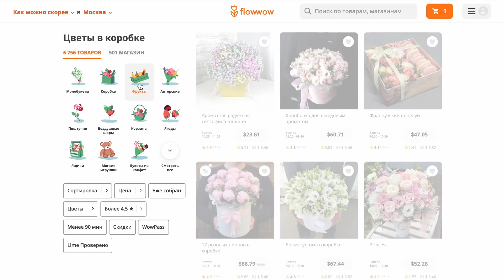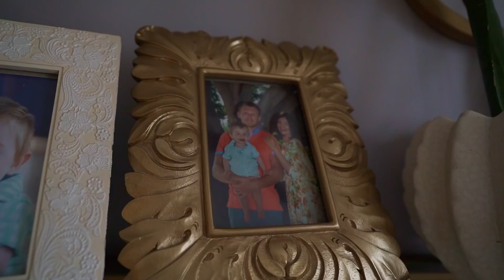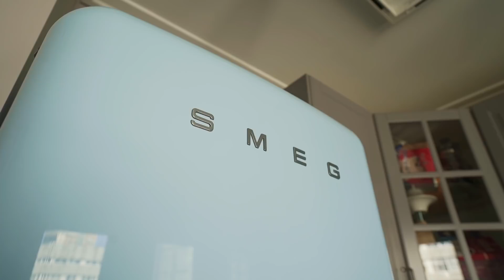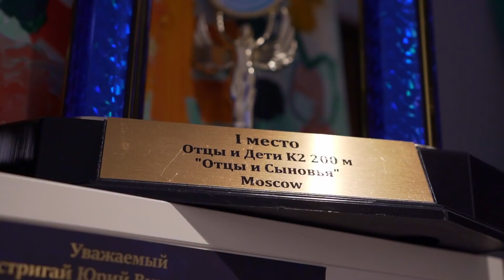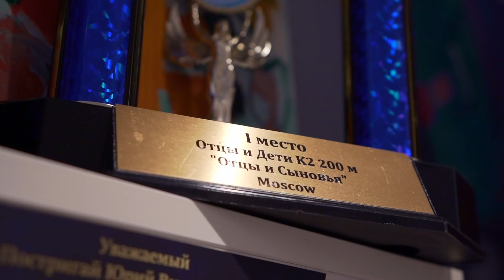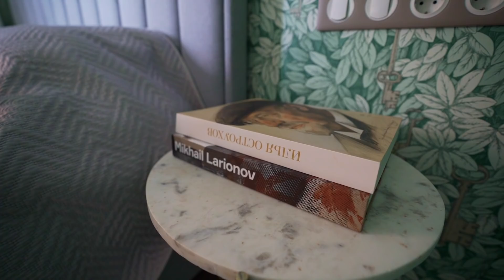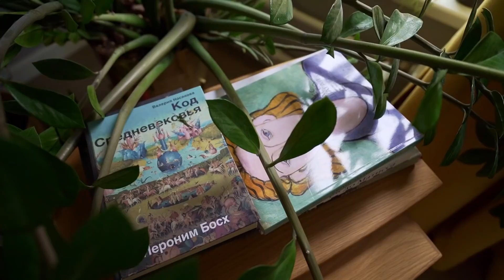КВАРТИРА СЕМЬИ ПОСТРИГАЙ / Искусство в интерьере / Юрий Постригай / Рум Тур / Дизайн интерьера /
Скачивайте приложение Flowwow и покупайте подарки, цветы, торты и другие товары с быстрой доставкой в 950 городах мира:

Условия конкурса:

Чтобы получить онлайн курс АРТ ШПАРГАЛКА, в комментарии к этому видео напишите работу которую вы бы приобрели и имея все деньги мира.

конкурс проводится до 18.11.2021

Все идеи из этой квартиры на моей доске в Pinterest

РУМ ТУРИСТ
креатив/дизайн/вдохновение